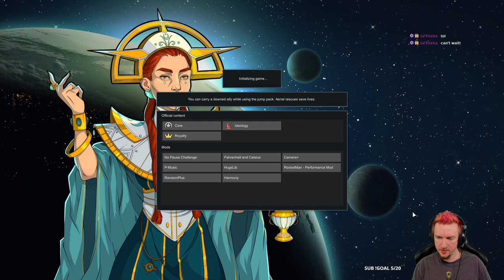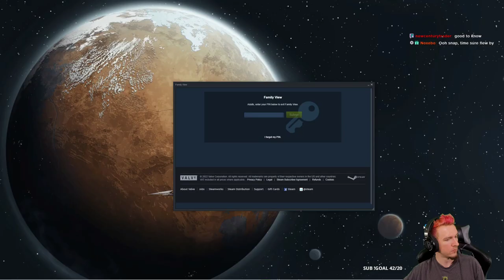Mission Improbable [RimWorld Good Guy Run | Part 3]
Is RimWorld still RimWorld without warcrimes? We're going to find out in this playthrough! Let's see if the old saying is true - do good guys always finish last?

Full playthrough is played on Losing Is Fun set to +500% difficulty without pausing against Randy Random. No additional mods to help the good guys was added.

HAIR : Dyed my hair as part of a promise for the community hitting a fundraising charity goal. As a group, we raised $85,000 for Doctors Without Borders! Here's my part in the charity event

A full Let's Play RimWorld Ideology 1.3 playthrough / walkthrough

List of mods for the run: No pause Challenge, Fahrenheit and Celsius, Camera+, Rocketman, P-Music

Seed for the run:
Seed: vs
Coverage: 30%
Maximum Population
Coordinates: 0.14ºS x 0.52ºE
Map Size: 325 x 325.

Timestamps:
0:00 - The Run So Far
7:44 - The Cheese Run is Born
17:11 - The Strange Playlist
18:45 - Nut Paste
24:55 - How to Dye Clothing
29:06 - To Tame a Thrumbo
29:55 - XCOM Percentages
34:13 - Coin-Flipping Meteorologists
39:25 - MECH CLUSTER
47:34 - MECH CLUSTER
49:58 - MISSION IMPROBABLE
1:06:18 - Flower Differences
1:25:44 - Engage the Cluster!
1:28:54 - How Turret Explosions Work
1:37:18 - Dogs!
1:39:40 - This isn't real advice!
1:56:35 - Finishing up Another Cluster
2:03:47 - Darkest Dungeon 1 Tips
2:13:40 - Entertainment is Subjective
2:21:23 - Limewire
2:22:14 - Mad Elephants
2:38:42 - Ostrich Vs Rhino
2:52:46 - RAID
2:54:41 - RAID
3:01:28 - The 'Four' Endings
3:05:07 - Helper Quest
3:09:46 - MANHUNTER PACK
3:11:33 - Scaria?
3:14:40 - Good Guys Eat Rice
3:29:37 - CHARITY QUEST
3:32:15 - Quest Raid
3:45:33 - Sieges?
3:49:59 - The Goat Party
3:53:07 - RAID
4:08:02 - Fan Art
4:10:01 - Let's Thrumbo Again
4:21:21 - Aries Cameo
4:29:04 - RAID
4:36:18 - MANHUNTER PACK
4:39:46 - Blizzcon Regulars
5:16:25 - The Factory Experience
5:22:23 - A Smol Snack
5:35:56 - MANHUNTER PACK
5:45:44 - Work Schedule Setup?
5:52:27 - Refugee Quest
6:02:00 - RAID
6:14:24 - Peaceful Solutions
6:16:29 - The Excellent Bed Info
6:26:54 - RAID
6:35:48 - Randy Trollin'
6:48:07 - MECH CLUSTER
6:49:48 - Dark Accuracy?

DETAILS
This playthrough was recorded LIVE on Twitch. As such, Adam is speaking with chat throughout. Videos without chat will be listed as 'Youtube Exclusive'. This is the ENTIRE playthrough, so there will be some episodes in which not much happens, that's just the nature of unedited RimWorld.

Get your Steam copy of RimWorld while supporting Adam, his family, charity, and the developers by using one of these links!

WATCH LIVE
Adam is LIVE on Twitch Monday through Saturday! Come hang out, watch, participate, or quietly lurk! Everyone is welcome.